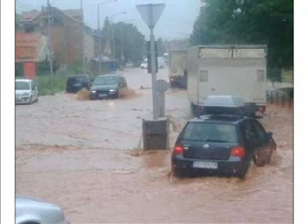03 10 skgo redovno o vanrednom paunovic o poplavi